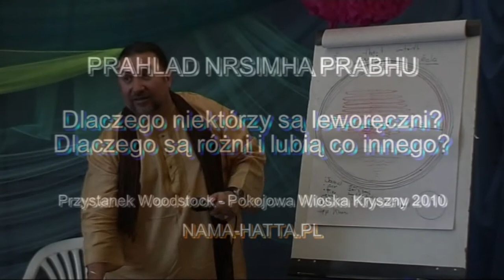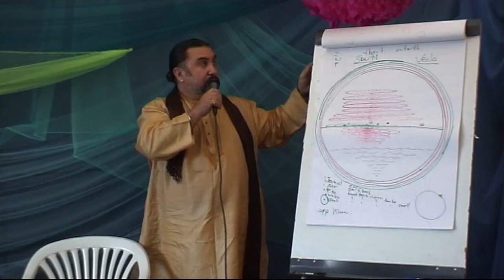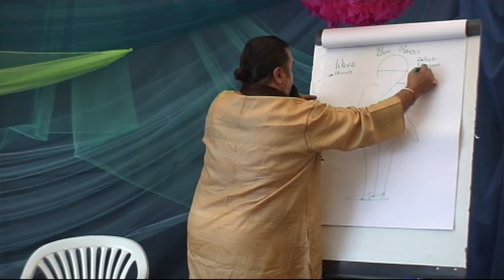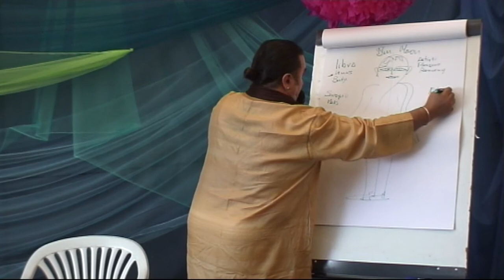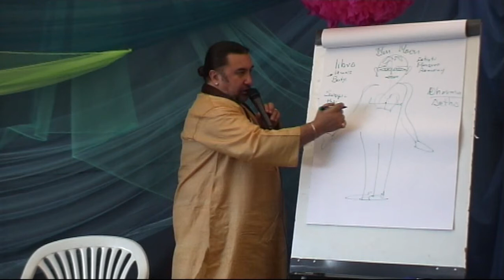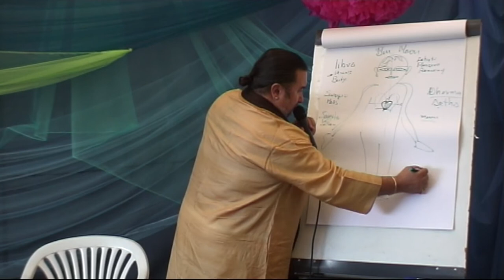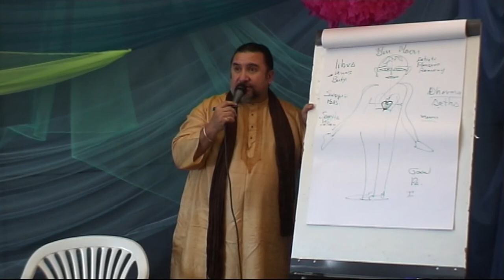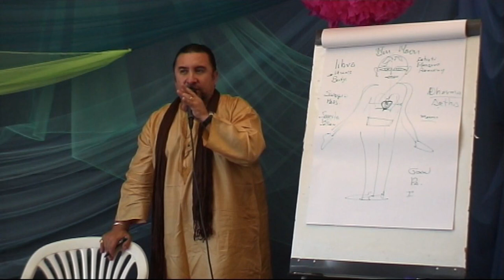Dlaczego niektórzy są leworęczni? Dlaczego lubią co innego?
Prahlad Nrsimha Prabhu - Przystanek Woodstock 2010 - Pokojowa Wioska Kryszny